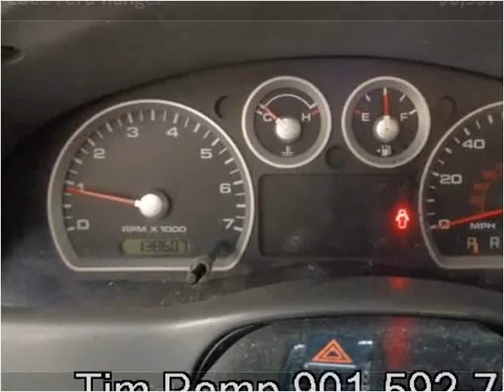2006 Ford Ranger Used Cars Memphis TN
This 2006 Ford Ranger is available from Mt. Moriah Auto Sales.